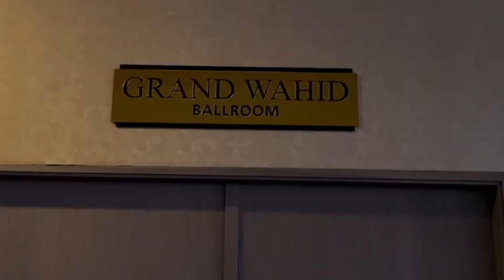HBH, Silaturahmi mendekatkan kita kepada surga, Silaturahmi Keluarga KKJ